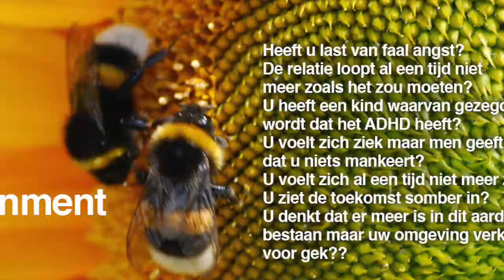VISSEN Week Tarot Kaartlezing | WEEK 12 | Wekelijkse Horoscoop MAART 16 - 22